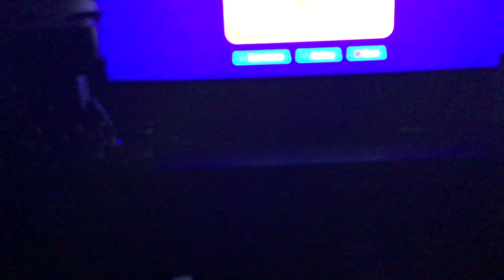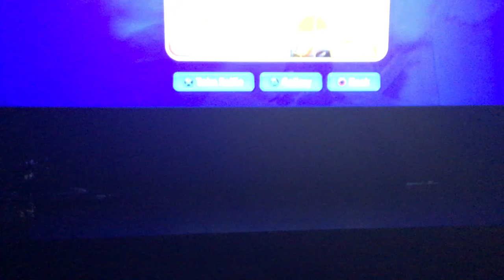Lincoln’s lair land skylanders jetvacs old friend and guacamole Monster hand